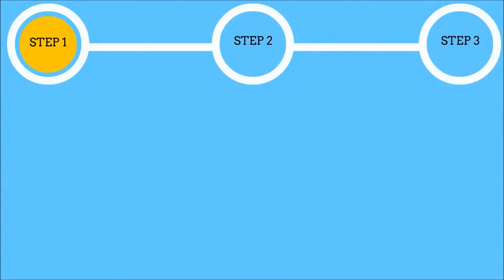NBA Jam (Sega CD) - Gameplay in 1 Minute